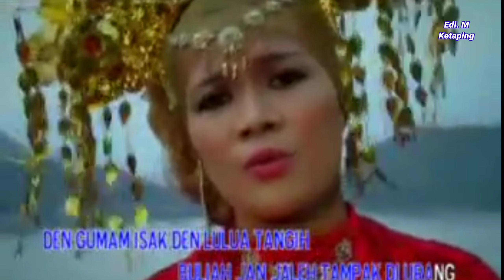Kaki Limo || Musik Minang Populer || Indang Pariaman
WA.08126829119